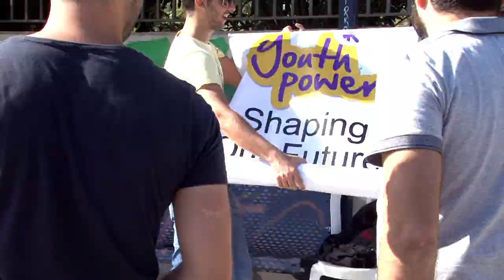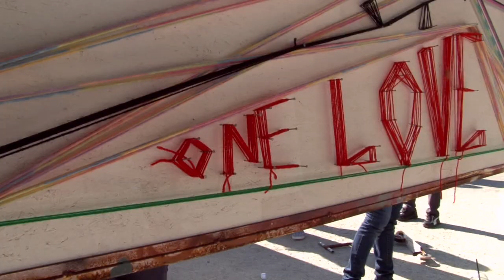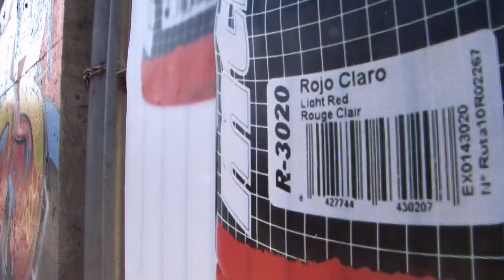Street Art for Peace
Street Art for Peace, a Youth Power Small Grants project, took place in Nicosia (27 October 2012), Limassol (3 November 2012) and Famagusta (10 November 2012) with three Actions constituted by free workshops in graffiti, stencil, yard bombing, wheat pasting, plus skating competitions. About 300 young people were involved in this bicommunal project initiated by Petros Heracleous, whose aim was to provide Greek Cypriot and Turkish Cypriot youths with an alternative means of expression and to raise public discussions on chronic social and political issues that have not been discussed for many years.

Produced by Phaedon Zacharoudes
Filmed and Edited by Katiana Zachariou
Additional filming by Georgia Nicolaou
Sound mixing by Constantinos Lemesios